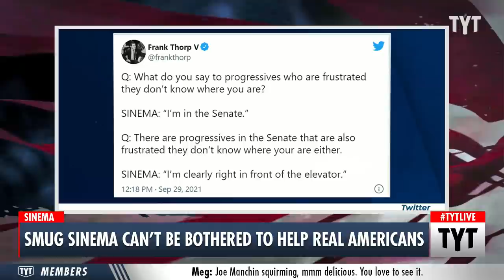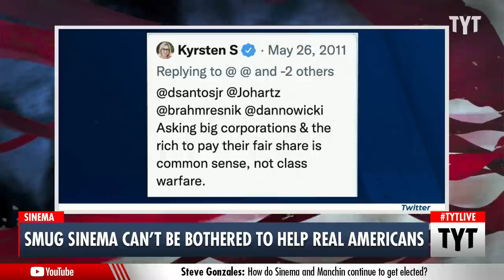Sinema Trolls Reporters When Asked About Real Americans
Senator Kyrsten Sinema can't be bothered to help real Americans. Ana Kasparian and Cenk Uygur discuss on The Young Turks.

"Senator Kyrsten Sinema is one of two Democratic moderates at the center of this week’s frenzied congressional negotiations.

Sinema has been to the White House already multiple times this week over her opposition to the $3.5 trillion reconciliation bill Democrats have been pushing for a vote on. Both Sinema and Joe Manchin have made it clear they’re opposed to the legislation in its current form.

Many Democrats have publicly expressed frustrations with Sinema for her position, and reporters tried pressing the Arizona Democrat on Wednesday."*

210930__TA04Smug